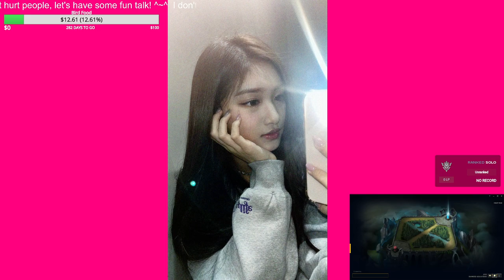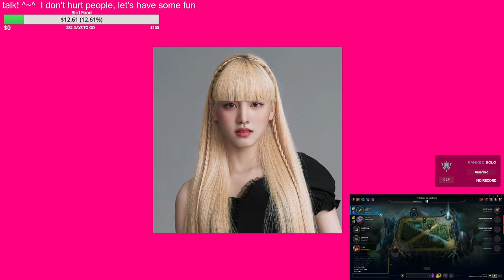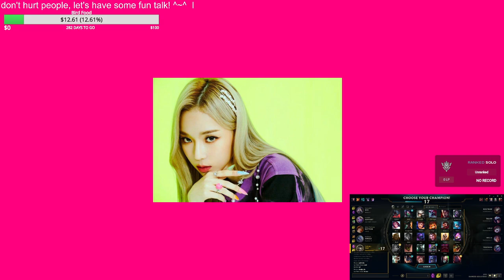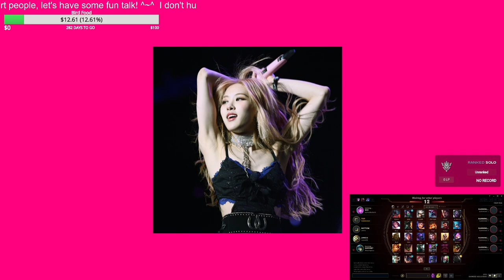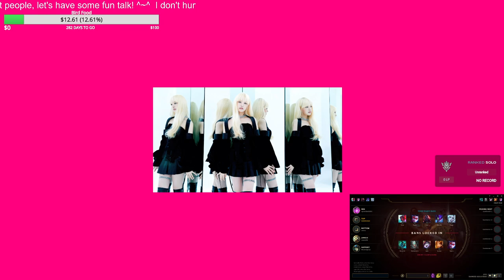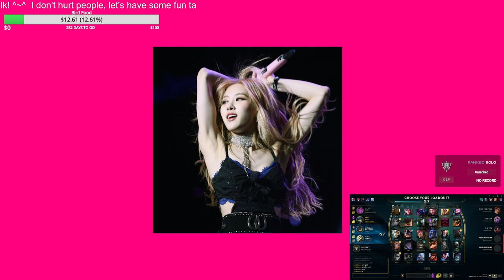Ornn Support 오른 서폿 | EUW Ranked Placement | League of Legends